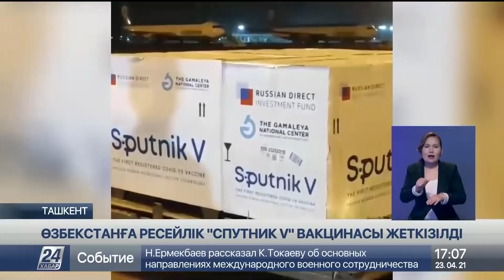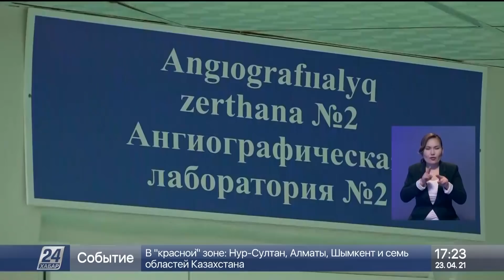23 сәуір 2021 жыл - 17.00 жаңалықтар топтамасы